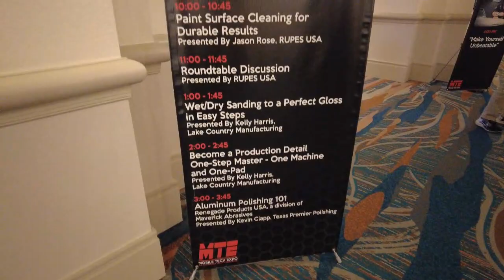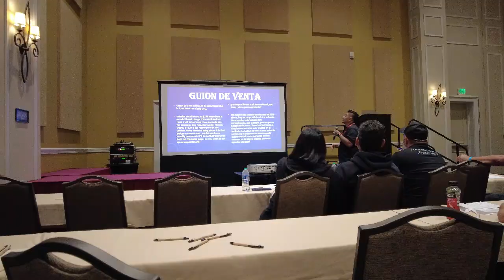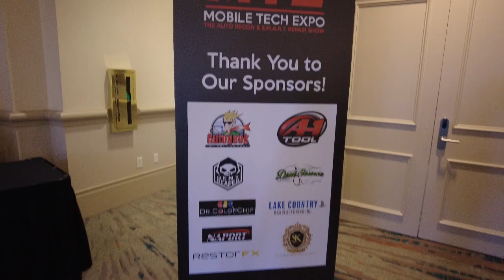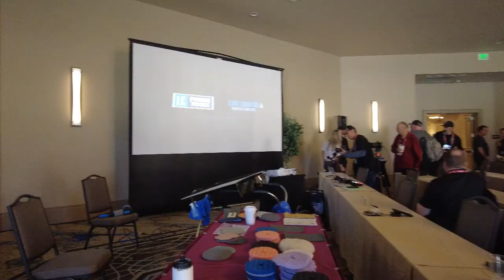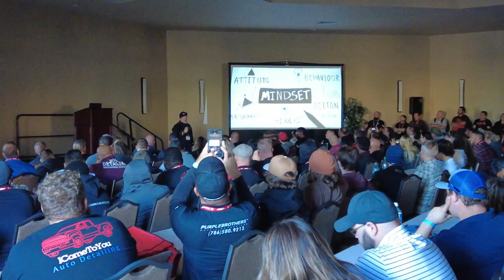MTE Mobile Tech Expo Orlando Fl 2023 Day 1 Education Day (Spanish Language)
MTE Mobile Tech Expo Orlando Fl 2023  Day 1 Education Day

Legal Notice:
This Video contains  car shows and other automotive events. Often there is incidental copyrighted music in the background that I have no control over that was not added by myself in editing.
The main focus of this video is not music and if any songs that can be heard in the background that may be detected by software now or in the future should fall under fair use since they are not the subject of the video and are there incidentally.